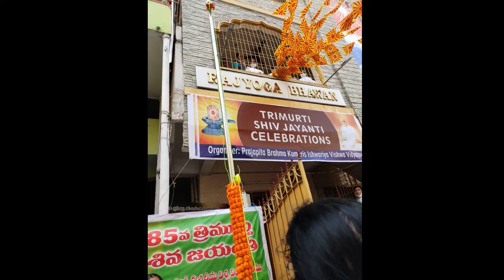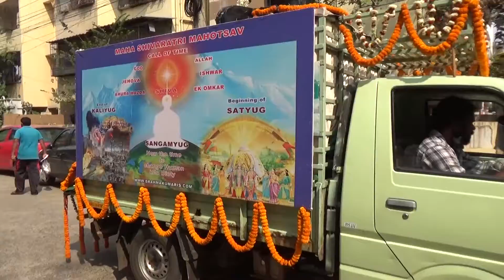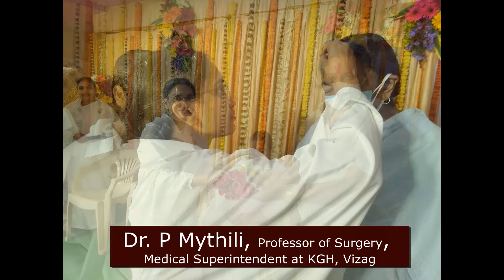Shivjayanti celebrations 2021- Slide show//Railway New Colony// Vizag//శివజయంతి మహోత్సవం//11Mar2021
Shivjayanti celebrations 2021 by Brahma Kumaris at  Railway New Colony center, Visakhapatnam
బ్రహ్మా కుమారిస్  శివజయంతి మహోత్సవం, రైల్వే న్యూ కాలనీ, విశాఖపట్నం